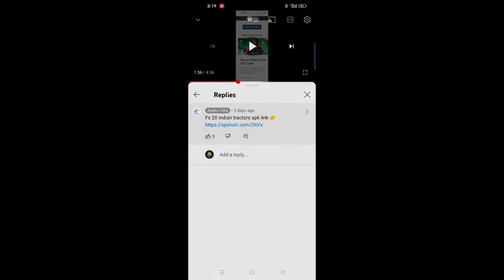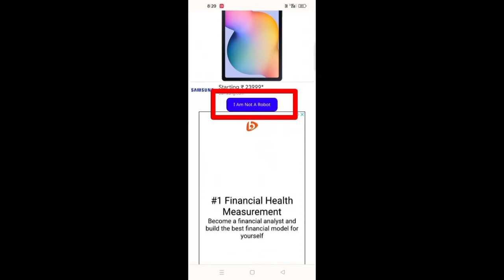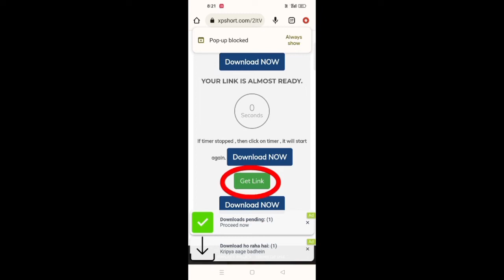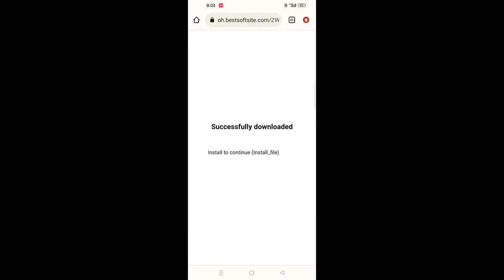FS 20 New 2023 Indian tractor mod Download apk. Farming simulator 20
mod credit